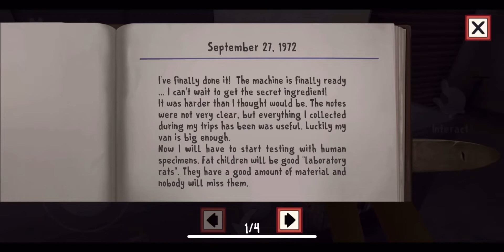ICE CREAM MUSUGULO KIDNAP CHESTUNNA BUCHODU || Ice Scream 1 Game play in telugu